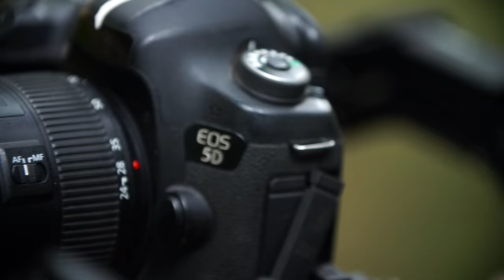Organic Growth 1.0 | The Coastal Crew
Born and raised on the coast, thriving in a healthy environment and surrounded by positive influences. Cultivating creativity, and living in the moment. Life moves fast so don’t force it. Let things flow, and do what feels right. Not because someone else wants it, but because you want it. Share the positivity and love for what you do with others, and revel in the growth of the scene that lives in our backyards.

Courtesy of THIRD SIDE MUSIC INC.